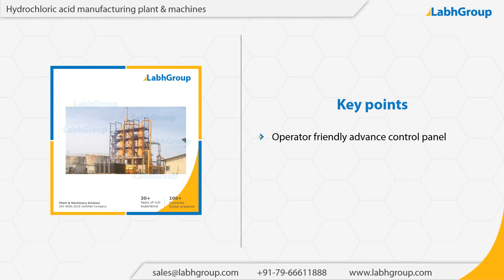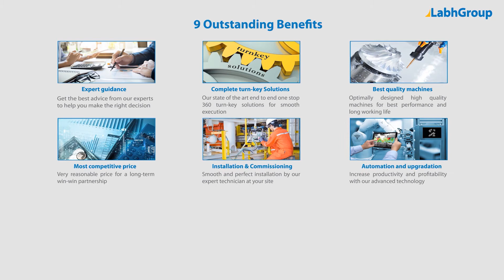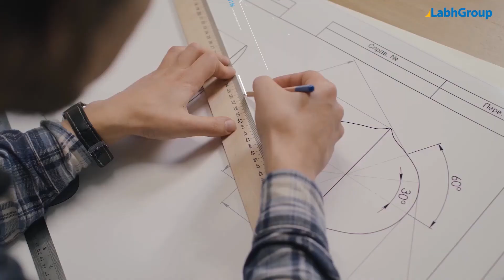Hydrochloric acid manufacturing plant & machines | Labh Group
Best quality Hydrochloric acid manufacturing plant & machines from Labh Group - A Global leader with 30+ years of experience and presence in 100+ countries worldwide and serving 10,000+ delighted customers throughout the world.

► Key points : Hydrochloric acid manufacturing plant & machines

► Salient features : Hydrochloric acid manufacturing plant & machines

► Why choose Labh Group for your Hydrochloric acid manufacturing plant & machines requirements

9 reasons why companies across the globe keep choosing Labh Group

You are invited to buy Hydrochloric acid manufacturing plant & machines from Labh Group